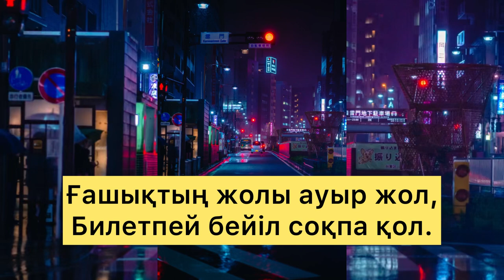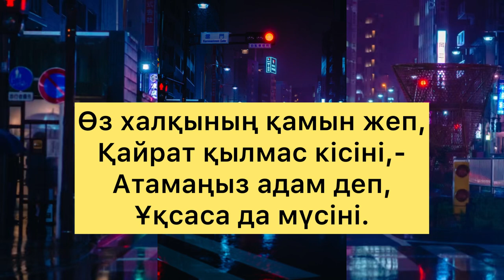ҚҰЛАҚҚА АСАР СӨЗІ БАР! ТЫҢДАП КӨР!/ ӘЛІШЕР НАУАИ/Даналы сөз